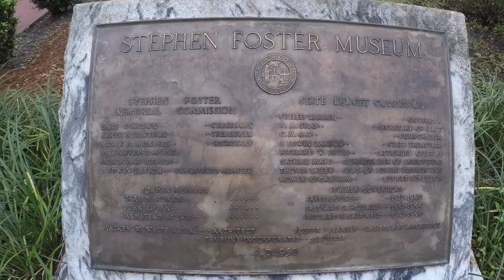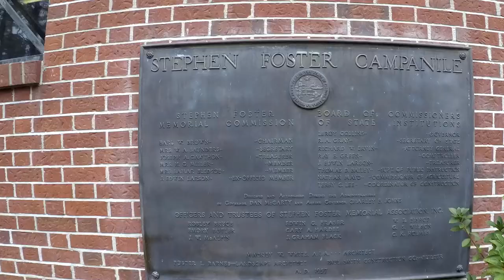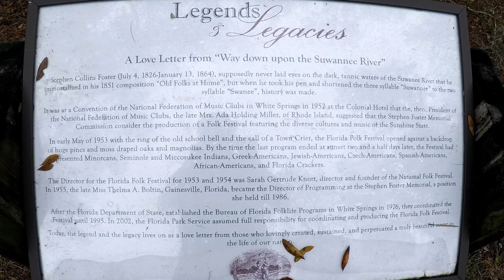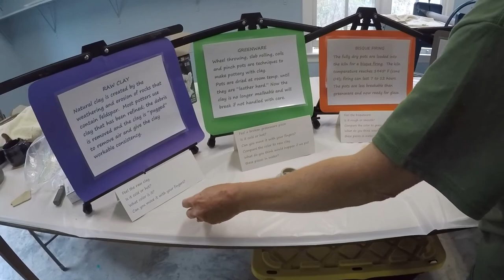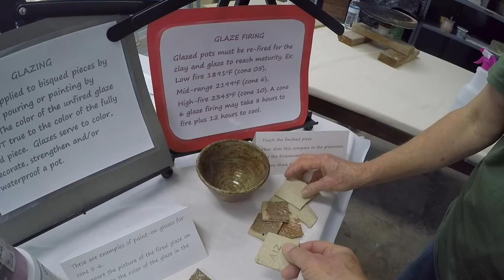Getting to the Wedding-Stephen Foster SP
Invited to Doug and Hannah's wedding in the Florida Keys and since it was the middle of winter, I decide to hook up the Airstream and take a road trip.  This video contains the KOA parks as well as Stephen Foster State Park I stayed at along the way to the Everglades.  We hope you enjoy the video and if you do please *Like* (Click the thumbs up), *Subscribe* (click the bell to be notified of future postings) and *Comment* (we’re always looking for new ideas, tips and suggestions).

Equip: GoPro Hero 5 Black; Feiyu Tech G5 Gimbal; Canon SL2
Edit: iMovie